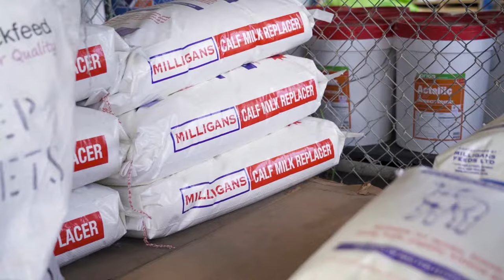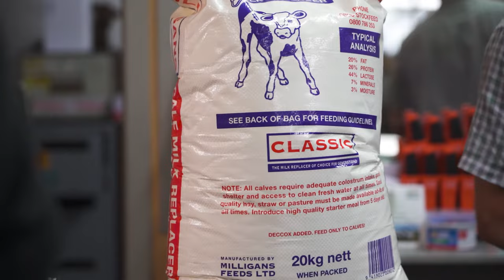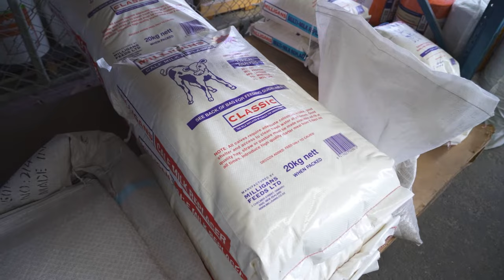Milligans Feeds Company Video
New Zealand owned and operated family business for over 30 years, Milligans Feeds is New Zealand’s largest privately owned manufacturer and supplier of premium high quality, top performing animal nutrition milk replacers and other animal nutrition products.

We are one of New Zealand’s leading and most experienced and reputable manufacturers, suppliers and exporters of dairy based animal nutritional products, Milligans Feeds provides quality nutrition for animals in both the domestic and international stockfeed markets
With our many years of producing milk replacers, it has allowed us to constantly improve our products by way of quality ingredients and manufacturing techniques which prove themselves on farm. We strive to provide New Zealand farmers with the best products for their young stock and endeavour to give full support by way of knowledge and advice.

We competitively source and supply quality dairy ingredients for our loyal and widespread customers and are proud to be supporting the New Zealand Agricultural Industry.

Trust Milligans Feeds for consistent delivery of premium products with unmatched service.

The Choice for generations!